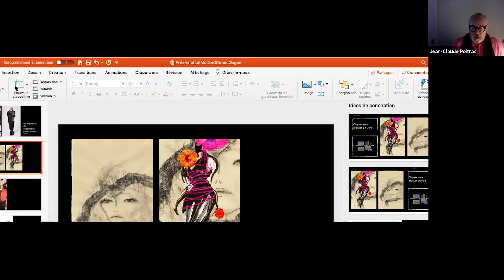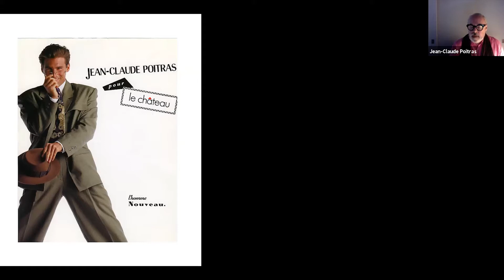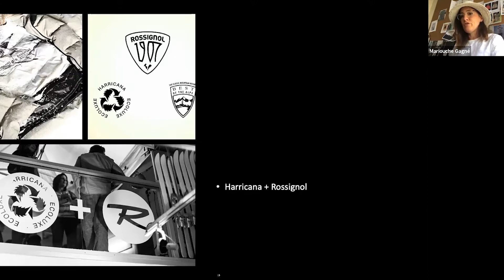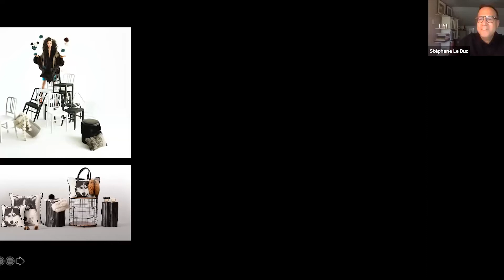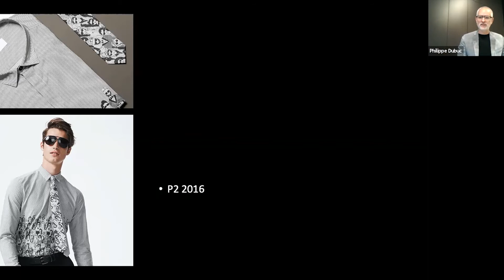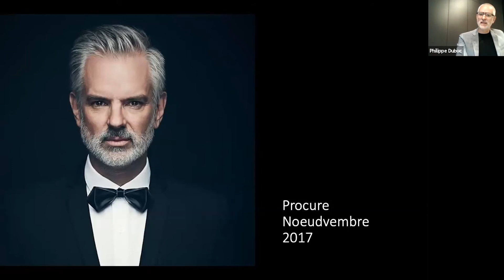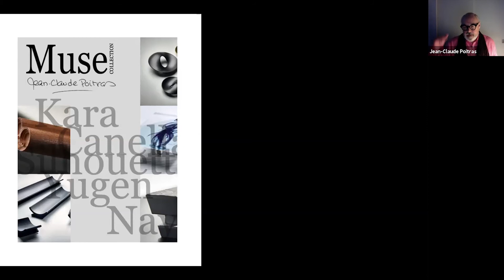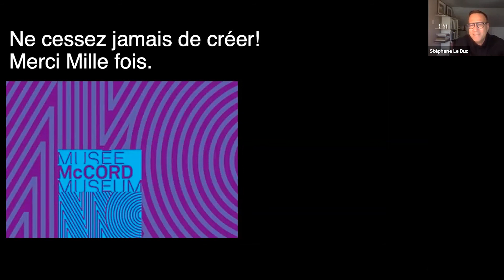De l'inspiration à la collaboration - From inspiration to collaboration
DE L’INSPIRATION À LA COLLABORATION : UN CRÉATEUR SOUS INFLUENCE
Conférence présentée en ligne le 27 mai 2020

Trois grands designers québécois se confient sur leur démarche pour stimuler leur créativité au contact d’influences et d’inspirations provenant de l’univers de la mode, mais aussi de secteurs inusités! Il en résulte parfois des collaborations inattendues et surprenantes entre créateurs, où la mode se joint à d’autres disciplines.

La conférence sera suivie par une période d’échanges avec le public; c’est votre chance de poser toutes vos questions en direct à des experts de la mode!

DESIGNERS INVITÉS:
- Philippe Dubuc, Designer et créateur de la marque Philippe Dubuc
- Mariouche Gagné, Designer et créatrice de la marque Harricana et directrice artistique chez Canadian Hat

- Jean-Claude Poitras, Designer et créateur de la marque Jean-Claude Poitras et lauréat du prix Ernest-Cormier en 2019 (l’un des huit Prix du Québec en culture, et la plus haute distinction offerte par le Gouvernement du Québec)

FROM INSPIRATION TO COLLABORATION: A CREATOR UNDER THE INFLUENCE
Lecture presented online on May 27, 2020

Three leading Quebec designers open up about how they fuel their creativity through contact with influences and sources of inspiration from the fashion world as well as some unexpected places. This can sometimes lead to surprising and unforeseen collaborations between fashion designers and creators in other fields.

The conversation will be followed by a discussion period with the public. This is a chance to put all your questions to the fashion experts live!

GUEST DESIGNERS:
- Philippe Dubuc, Designer and creator of the brand Philippe Dubuc
- Mariouche Gagné, Designer and creator of the brand Harricana and Artistic Director at Canadian Hat
- Jean-Claude Poitras, Designer and creator of the Jean-Claude Poitras brand and winner of the Prix Ernest-Cormier in 2019 (one of the eight Prix du Québec in culture and the highest distinction offered by the Quebec government)